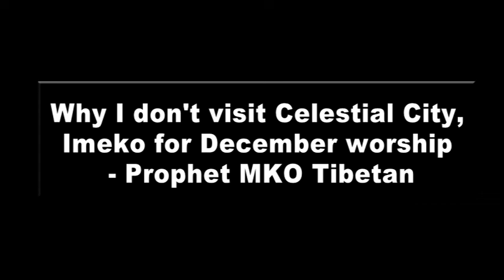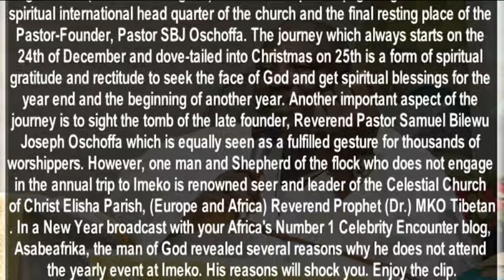Why I don't visit Celestial City, Imeko for December worship - Prophet MKO Tibetan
Every year, it is a sacred culture for all members of Celestial Church of Christ in Nigeria and every other part of the world to visit the spiritual city of Imeko in Ogun State (South West Nigeria) as a form of spiritual pilgrimage. Imeko is the spiritual international head quarter of the church and the final resting place of the Pastor-Founder, Pastor SBJ Oschoffa.